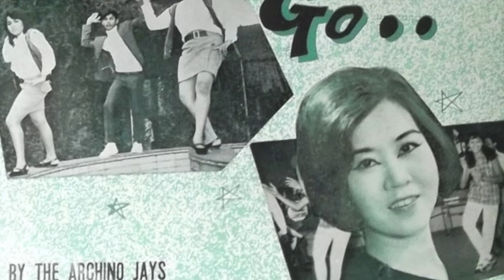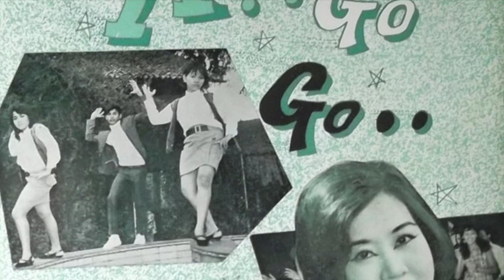The Archino Jays - 薔薇之戀 (Art Sea MEP-3030) 1967